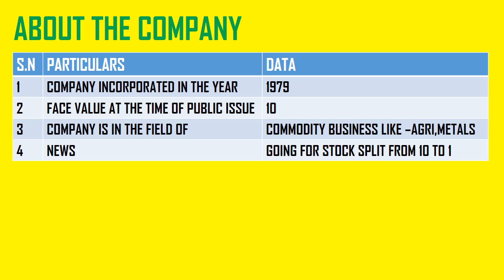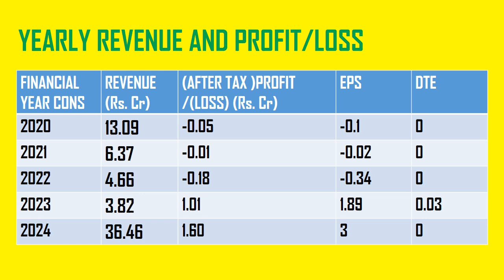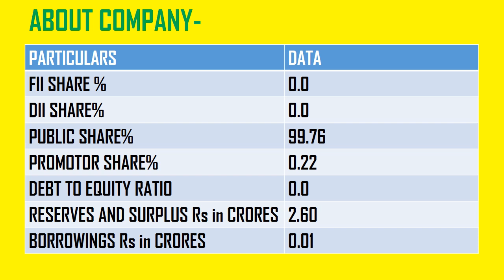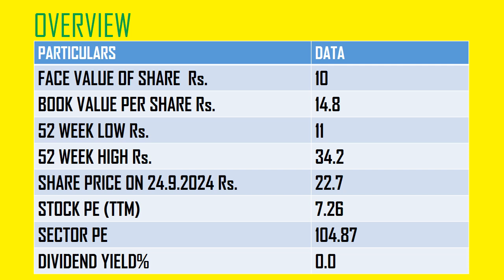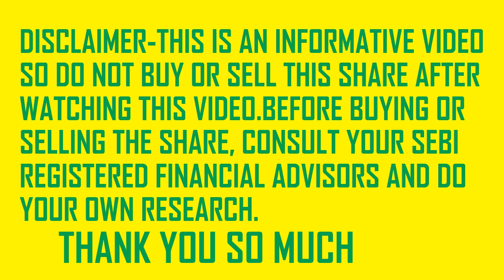QUASAR INDIA LTD ||LATEST NEWS ON QUASAR INDIA LTD || NEWS ON QUASAR INDIA LTD TODAY